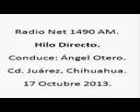2 Hilo Directo; Radio Net 1490am, 17 de Octubre de 2013